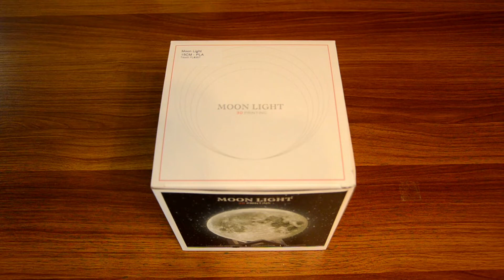Customize Moon Lamp